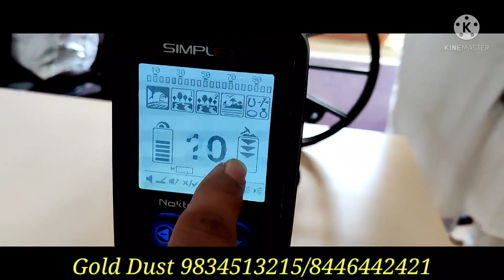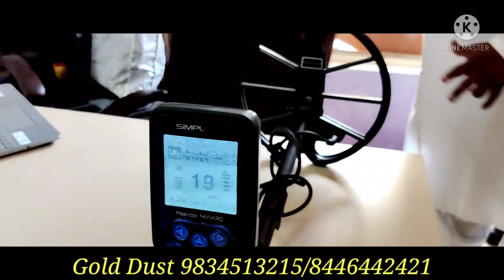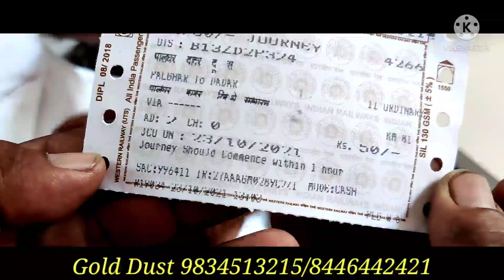Metal detecting india simplex + traning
* यह विडीओ मनोंरजन और  जानकारी के लिये बनाया गया है हम गोल्ड डस्ट डिटेक्टर किसी भि कानून का ऊल्लंघन करने के लीये समर्थन नही करते.*

Simplex + Metal detector Traning to custoner with somr Q& A
Gold Dust Detector Mumbai
Office. Palghar west Above Bank Of Badoda Bank Palghar .5 min.Walking From Rly Station